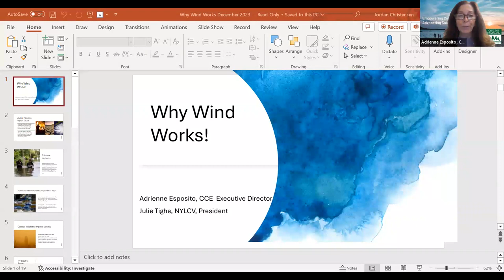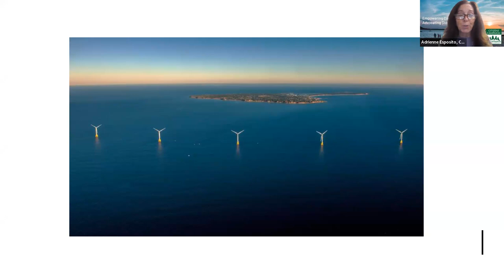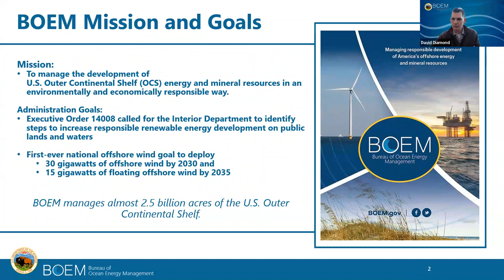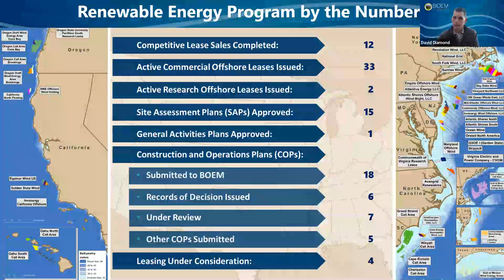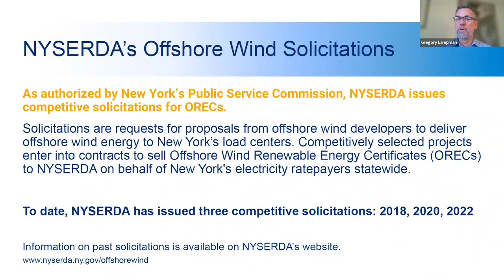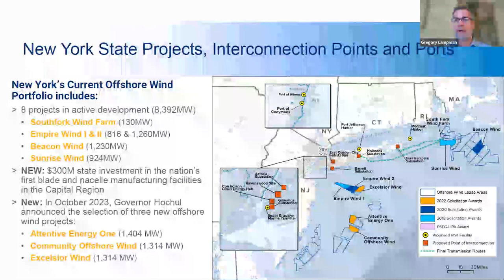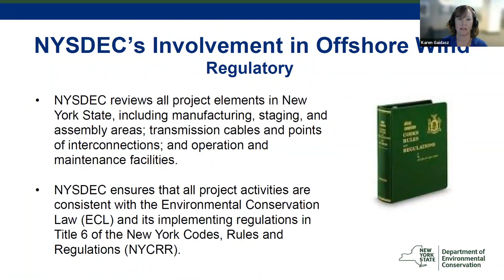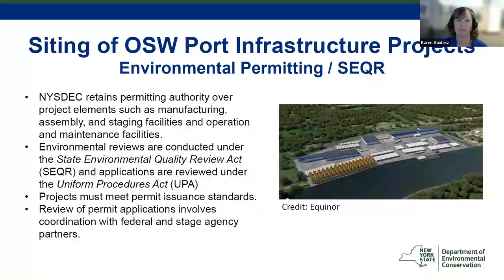Why Wind Works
There has been a lot going on with offshore wind over the past year and we understand it may be hard to keep current! We discussed important news and facts in this Lunch and Learn entitled Why Wind Works, hosted by Citizens Campaign for the Environment and New York League of Conservation Voters Education Fund.

We put together a panel of experts to provide facts on why offshore wind works, why it is needed in our state, and what benefits it brings to several regions throughout New York. Learn more about the environmental impacts of offshore wind and the programs to protect marine life and our oceans as we move forward with this renewable energy infrastructure.

Our expert panel speakers are from:
• U.S. Bureau of Ocean Energy Management (BOEM)
• NY State Energy Research and Development Authority (NYSERDA)
• NY State Department of Environmental Conservation (DEC)